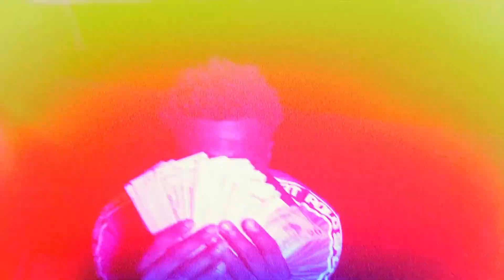Ocho Arky - Play With Mine ( OFFICIAL MUSIC VIDEO )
MFEtv Presents:

Ocho Arky - Play With Mine ( Dir. By: @nothingstrnge )